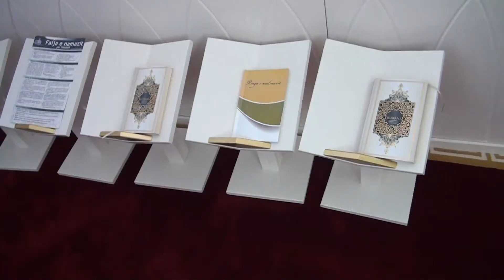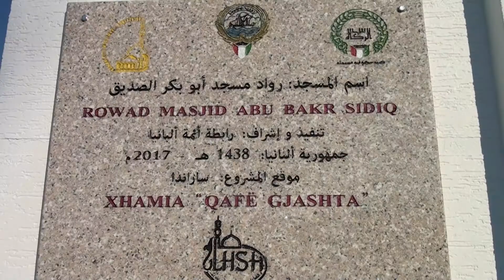INAGURIMI I XHAMISE NE GJASHTE SARANDE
30/07/2017/